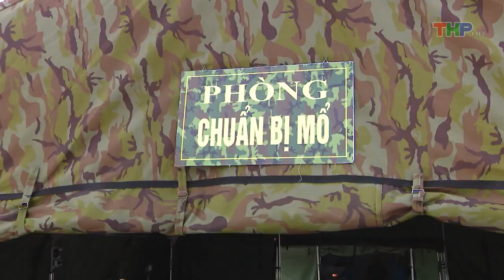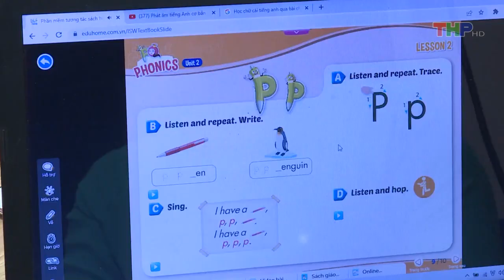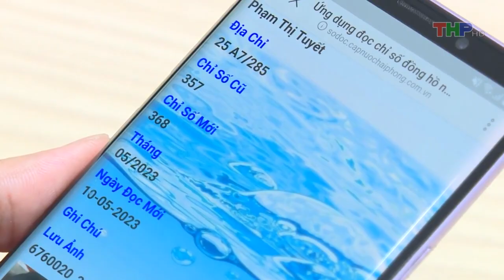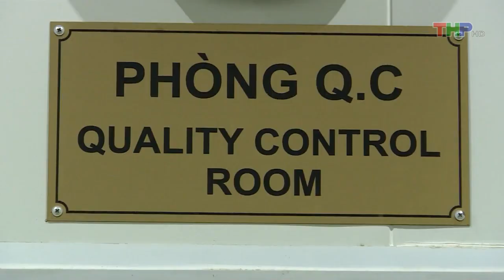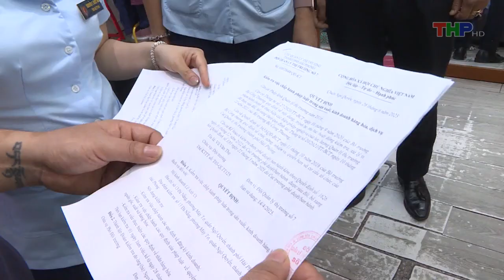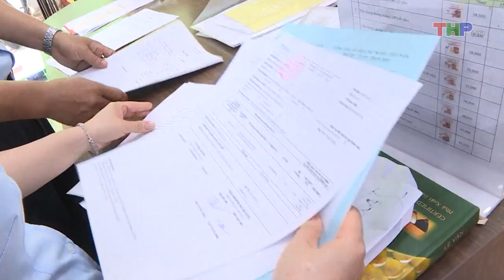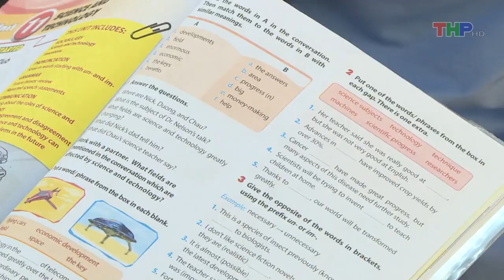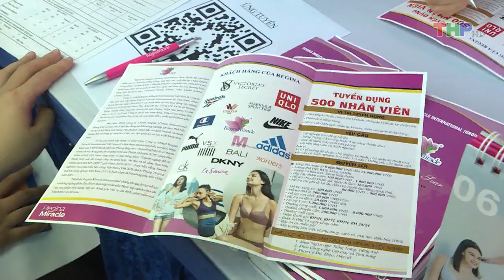Bản tin thời sự tối (03/7/2023)